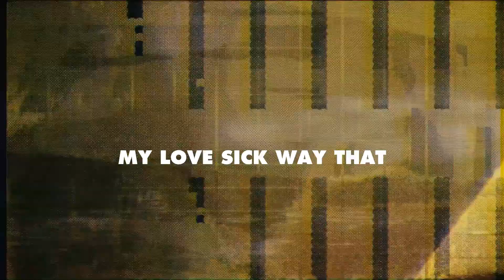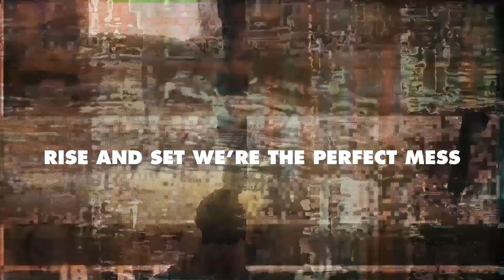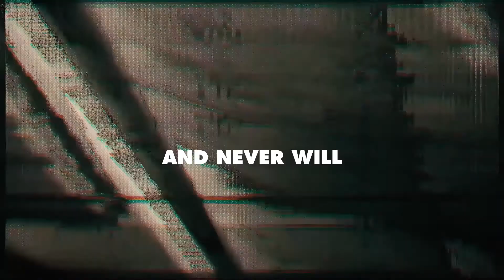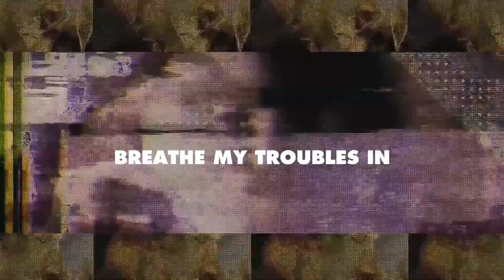Bleach the Sky - Her Skin (Lyric Video)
Bleach the Sky's debut EP, "Acid Girl" is now available for streaming and download

Lyrics:

Sink into the bottom of a river so you’d never know
Waiting on your frigid notes my love sick way that motions it to show
Take a little time to recognize and try to fill the void
Driving through our crooked spines believe in me that I could find some wreckage to enjoy

Twist my wrist and show me slowly breathe my troubles in
Sinking feeling just control me, she medicates me with her skin

Levitate from the ground I can sort myself out
Shell-shocked and noxious hear a voice
Rise and set we’re the perfect mess that never had a choice

Hearing a story you don’t believe and never will...

She medicates me with her skin, medicates me with her skin medicates me
Check your problems keep them in medicates me with her skin, medicates me

Even the unseen deserve to speak, then left alone

Twist my wrist and show me slowly, breath my troubles in